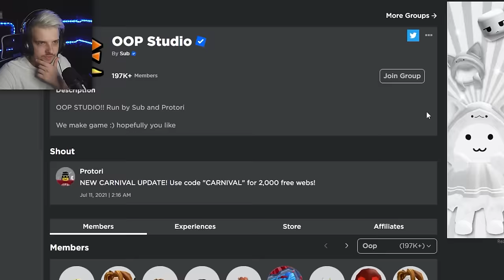ŁO MATKO GDZIE JA LECĘ!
Gra z odcinka: Ride a Cart Simulator